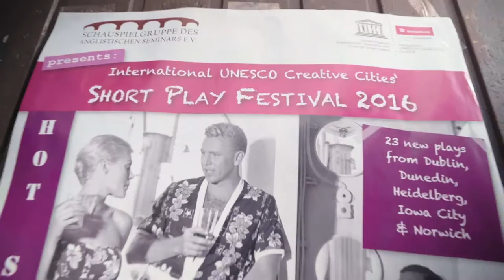UNESCO Heidelberg Short Play Festival Trailer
In July 2016, Heidelberg was host to the UNESCO Cities of Literature Festival. The Schauspielgruppe hosted a short play festival featuring plays written by authors from Heidelberg, Dublin (IR), Dunedin (NZ), Norwich (UK), and Iowa City (USA).